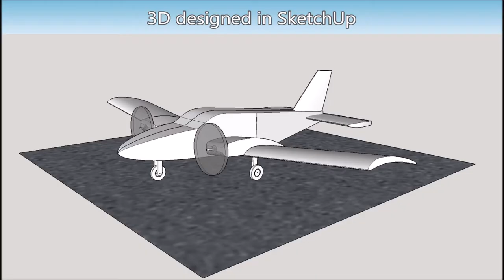Micro Piper Seneca V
Characteristics: 10g ready to fly, 260mm wingspan, 185mm long.
3D designed on SketchUp using a 3 view drawing. EPP cutted using a CNC hot wire. Electronic+motors+propellers+75mAh LIPO from a KF606/GA202 plane. Painted using POSCA. Blinking LED fitted at the top of the tail fin.
GA202/KF606 on Bangood